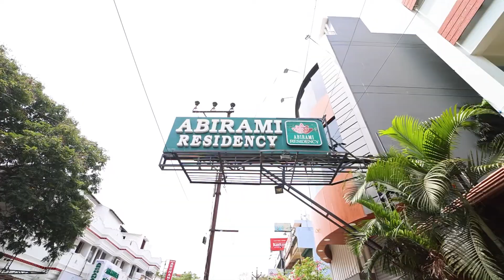Abirami Residency | Best Hotel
Abirami Residency is set in a serene, arboreal locale in the heart of the city and makes it is very near to business places, Rock Beach, Ashram, Shopping areas, Theatres and all tourist areas.

The hotel features 39 luxury guest bedrooms and suite, will provide you with a panoramic view and fitted with modern amenities with High Definition LCD televisions, bathrooms with modern fittings and king sized beds and twin beds.

One of the most important landmarks of Pondicherry with the view of today's trend of hospitality and luxurious 2 star hotel.

We served more than one & half lakhs satisfied customers since the year of 2008. We strive to offer a unique experience for each & every guest every time they come through our door.

Our friendly and proficient professional takes pride in anticipating and satisfying your needs. It’s relaxing gateway experience to this fashionable and vibrant coastal city.

A well designed - multi-cuisine Vegetarian restaurant with exclusive vegetarian kitchen to cater all your needs throughout the day with experienced catering team. We serve also Jain food on request.

We have Banquet hall and Board Room where you can utilize it for social gatherings, Seminars conference meeting, Product launch and corporate meetings to accommodate 60 to 180 pax.

The hotel has the trained professional team which has the “say yes” working attitude from senior level management to skilled staff all are performing together for guest to get a pleasant experience with long lasting memories.

At Abirami Residency, hospitality comes alive, senses awakened and attitudes changed. Business and life thrive in unison….. Every day, always!

 @DESTINATIONS HOTELS FOOD